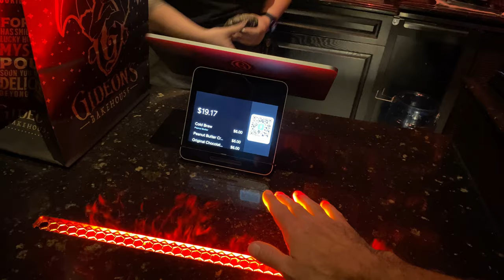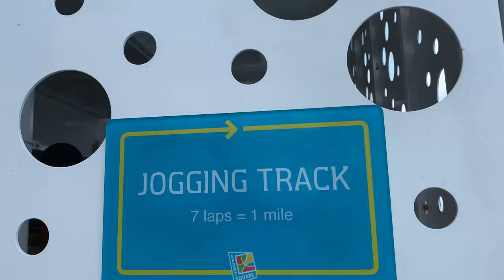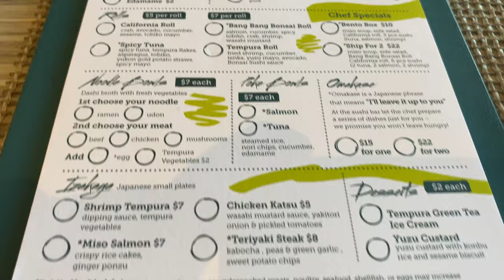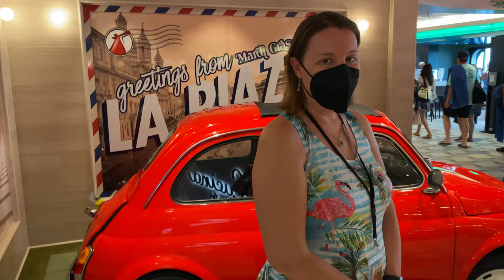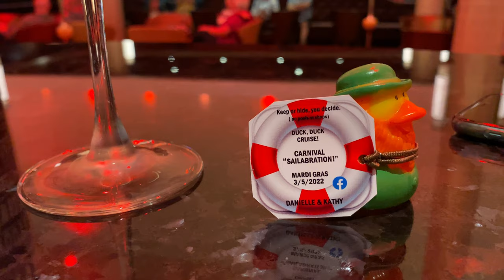Carnival Mardi Gras Cruise VLOG Day 7 - Sea Day | Disembark | Bloopers! | Carnival's 50th Birthday!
Carnival Mardi Gras Cruise 2022 Sailabration Day 7 / Carnival's 50th Birthday Cruise Vlog (Last Sea Day / Disembarkation) @Carnival
0:00   Coming up!
0:51   Coming Soon - Disney Sneak Peeks
1:20   Last breakfast aboard? Time for Emeril's Bistro!!
5:10   Packing / Organizing for Disembarkation
6:45   Sports Deck: Water Slides & Mini Golf!
10:49 Bonsai Sushi for Lunch
12:56 Cloud 9 Spa Thermal Suites Time
13:32 Alchemy Bar | Fortune Teller Bar
17:54 Final Dinner | Main Dining Room | Andrea Dances!
24:09 Flamingos Bay Band | Andrea on the Drums!
26:49 End of Night Outro
28:47 Disembarking the Mardi Gras | Travel Home | Lukey Reunion!
32:17 Series Bloopers!!!

Join Andy & Andrea on our Carnival Mardi Gras cruise 2022 - Sailabration Cruise for Carnival's 50th birthday / anniversary!  Day 7 was a sea day where we capped off our cruise with breakfast at Emeril's Bistro!! We tried shrimp & grits for the first time, and had to have the beignets again, so so good!! We had an amazing time on the water slides, miniature golf course and even bags / cornhole game!  Lunch was had at Bonsai Sushi, one of our favorites!! One final night aboard for drinks at the Alchemy Bar, Fortune Teller Bar, and finally our last meal aboard at the main dining room, which was excellent! Baked Alaska night!!

We disembarked the Mardi Gras and traveled back to St. Louis to be reunited with our minpin, Luke!  This was a fabulous cruise!! We were apprehensive about sailing Mardi Gras twice in 3 months, but this might have been the better of the two cruises.. From meeting John Heald, to the Funship meetup at sea, to all the 50th merch, and special 50th entree's, this was a fabulous cruise! Be sure to check out the 15 minutes of bloopers for the entire series at the end!

We capped off the night listening to the Backyard band, AKA Flamingos Bay Band, who were so excellent!  Come Join Us!